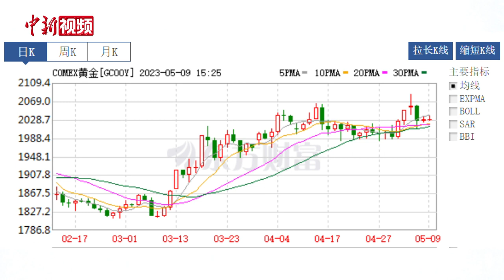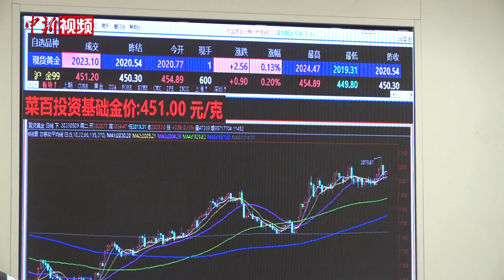金价“狂飙”！金首饰每克逼近600元 还会涨多久？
近期以来，已连涨数月的黄金价格仍在继续冲高。5月4日，国际黄金现货价格一度冲上2079.67美元/盎司，刷新历史纪录。5月9日，记者来到西城区一家黄金首饰销售门店看到，店内人头攒动，消费者购买热情不减。